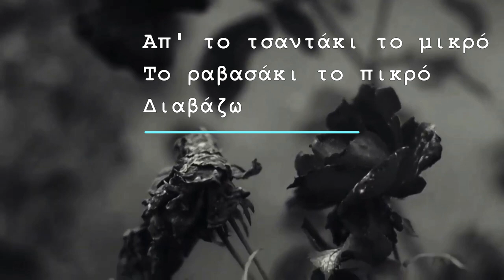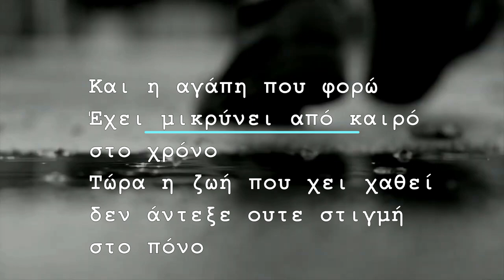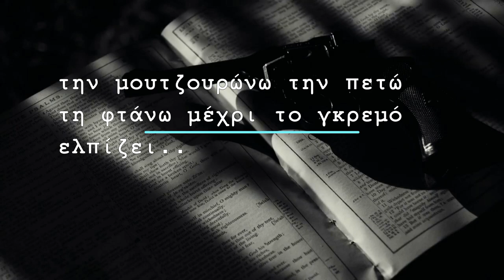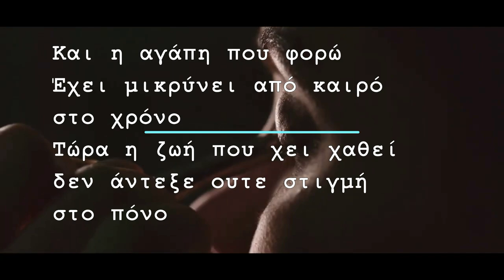ΠΑΝΟΣ ΠΕΤΡΑΚΗΣ - Η ΑΓΑΠΗ ΠΟΥ ΦΟΡΩ - OFFICIAL SONG 2019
ΣΤΙΧΟΙ : ΔΕΣΠΟΙΝΑ ΠΑΝΤΕΛΙΔΟΥ
ΜΟΥΣΙΚΗ : ΗΛΙΑΣ ΠΟΛΙΤΗΣ
CD ALBUM: ΤΑ ΤΡΑΓΟΥΔΙΑ ΤΑΞΙΔΕΥΟΥΝ ΜΟΝΑ
GLOBAL 2019

Είχε βραδιάσει για καλά
Κι όνειρα έκανα πολλά
αλλάζω

Απ’ το τσαντάκι το μικρό
Το ραβασάκι το πικρό
Διαβάζω

Έλεγε είμαι σαν νερό
Που τρέχει απ’ τον ουρανό
φωνάζω

Και η αγάπη που φορώ
Έχει μικρύνει από καιρό
στον χρόνο
Τώρα η ζωή που χει χαθεί
δεν κράτησε ούτε στιγμή
στον πόνο

Κοίτα την τώρα την στιγμή
ακόμη ένα λευκό χαρτί
γεμίζει

Τη μουτζουρώνω την πετώ
Τη φτάνω μέχρι τον γκρεμό
Ελπίζει